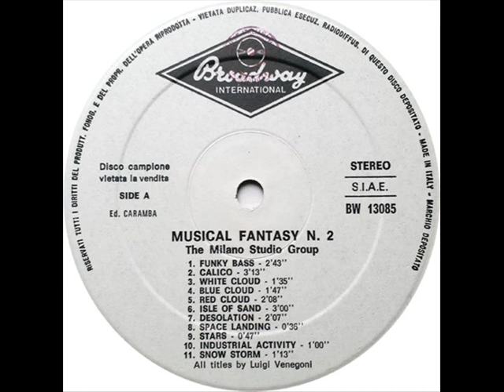💙The Milano Studio Group - Blue Cloud💙